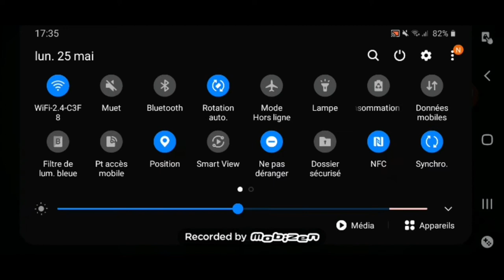Tu entends mon violon?-identity V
Salut les amis aujourd'hui nouvelle vidéo sur identity V
Avec le nouveau tueur la violoniste
Malheureusement j'ai eu un bug de son donc encore une fois vous n'aurez que le son du jeu
J'espère que ça ne vous dérangera pas
est ce que je vais réussir à faire un 4/4?
Bon visionnage